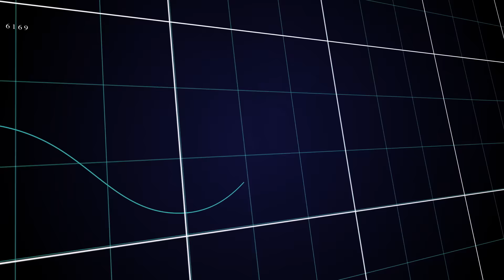DYBALA VE AMRABAT TRANSFER EDİLMELİ Mİ? | Galatasaray’ın Planı | Kadro Mühendisliği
Eski Açık’tan herkese merhaba! Kadro Mühendisliği’nin ilk bölümünde Hasan Hüseyin Alimoğlu, Galatasaray’ın transfer politikasısını ve gelecek sezonki kadrosunu değerlendirdi. İyi seyirler!

00:00 Galatasaray Kadro Mühensliği
00:15 Galatasaray’ın oyunu
01:47 Okan Buruk’un kafasındaki oyun
06:57 Dybala ve Amrabat transfer gündemi
10:43 Galatasaray’ın mevcut kadrosu

Akşam gazetesinin İtalyan basınına dayandırdığı habere göre, sarı-kırmızılı ekibin Fiorentina forması giyen Sofyan Amrabat ile el sıkıştığı öne sürüldü.
Kulüpler arasında yapılan görüşmelerde önemli aşama kaydedilmesine karşın henüz anlaşma çıkmadığı belirtildi.
Ayrıca Galatasaray adına görüşmeleri Cenk Ergün'ün yürüttüğü ifade edildi.
Geçtiğimiz sezonu Manchester United'ta kiralık olarak geçiren 27 yaşındaki futbolcu, 30 resmi maçta forma giydi.
Satın alma opsiyonunun Manchester ekibi tarafından kullanılmamasının ardından Faslı oyuncu Fiorentina'ya geri döndü.

DYBALA GALATASARAY'A MI GELECEK?

Mertens'in 37 yaşında olmasını göz önünde bulunduran Galatasaray yönetimi, Arjantinli 10 numara Paulo Dybala için atağa kalktı.Gelecek sezon için flaş bir isme sarı kırmızılı formayı giydirmek isteyen Galatasaray yönetimi şampiyonluk hediyesi olarak Arjantinli süper yıldız Paulo Dybala'yı gündemine aldı.Eski Açık Youtube kanalında Kerem Övet, Galatasaray'ın gündemiyle ilgili değerlendirmelerde bulundu. Övet: "Galatasaray, Dybala ile çok ciddi bir şekilde ilgileniyor." dedi.